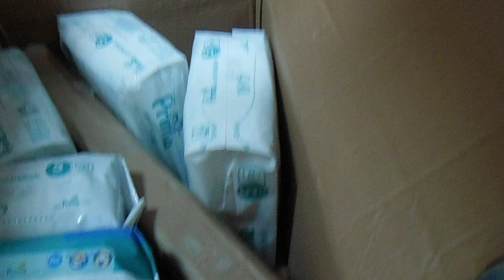BİR DİLEĞİM VAR-İSMAİL ÇAĞAN KOŞAR&NURULLAH ÇOBAN-GATA ANKARA